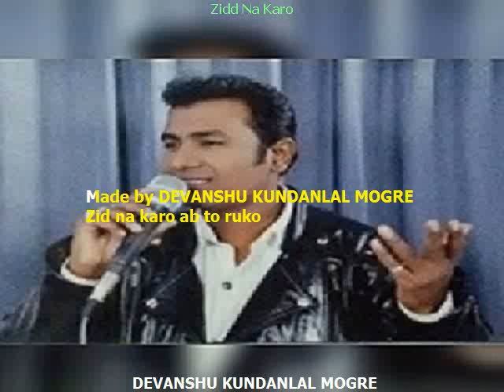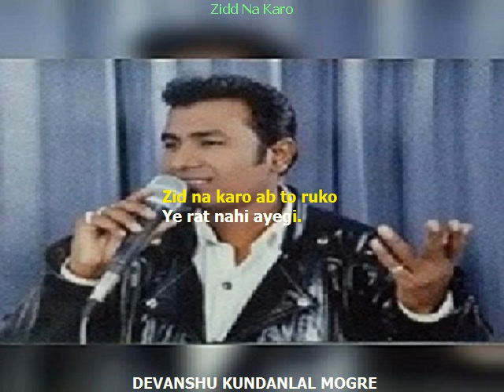Zid na Karo Karaoke with lyrics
Zid na Karo ab to ruko karaoke with lyrics
Made By Devanshu Kundanlal Mogre
If you Like My video then please Press Like Button

yesudas
Devanshu Kundanlal Mogre
dk mogre karaoke studio